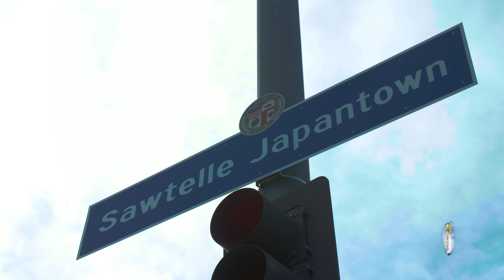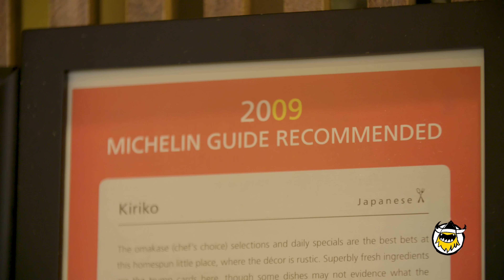Sushi 101 with Andy Milonakis | Sean in the Wild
Sushi isn't part of the regular Sean Evans diet, but he's ready to broaden his horizons. To understand the art of omakase—a meal in which diners allow a sushi chef to determine what they eat—Sean visits Kiriko in Los Angeles with comedian and raw-fish connoisseur Andy Milonakis.

Season 1
Episode 11